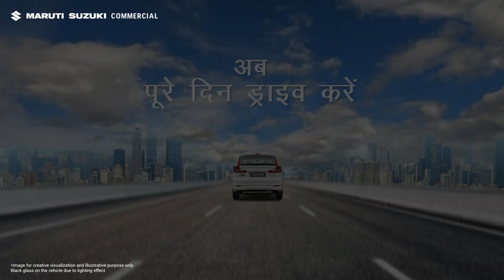Maruti Suzuki Commercial | Tour M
TourM के माइलेज फीचर के साथ रोमचक सफर का आनंद लिजिये!